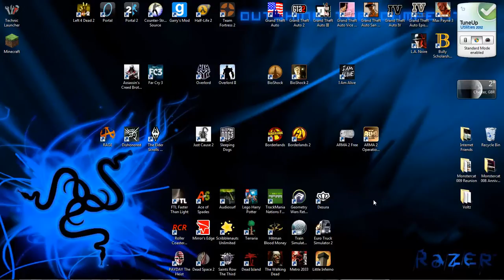How to Create a Private Hamachi Network - Tutorial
You need the IPV4 Address to connect to servers.

Song: Tantrum Desire - Guided Rhythm